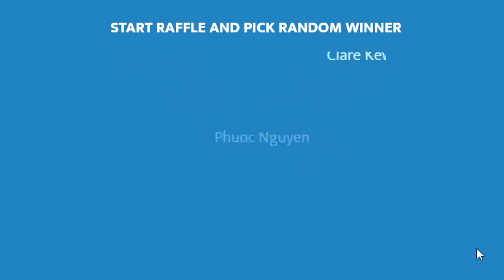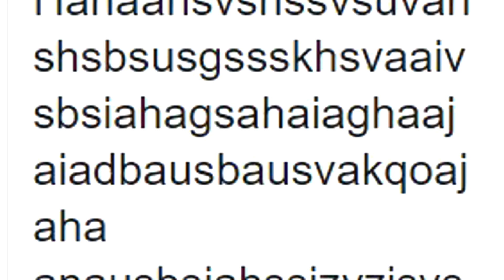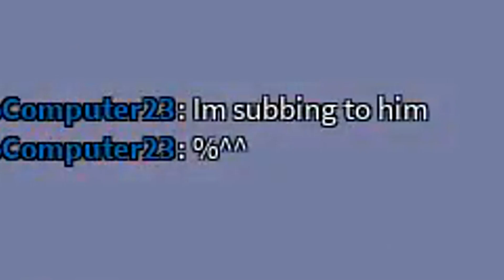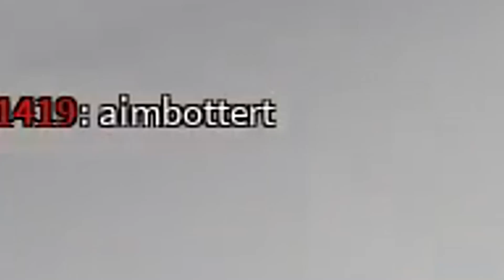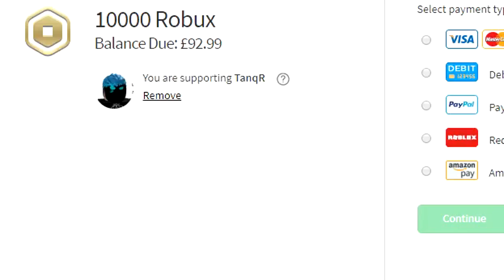LEVEL 0 TO 100 IN ARSENAL "LOUD MEGAPHONE AUDIOS" EP.11 (ROBLOX)